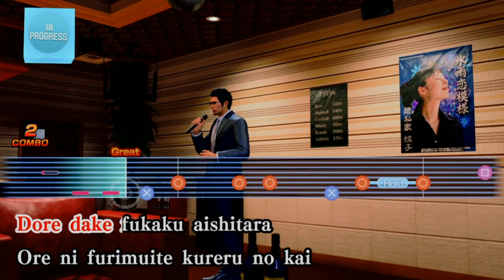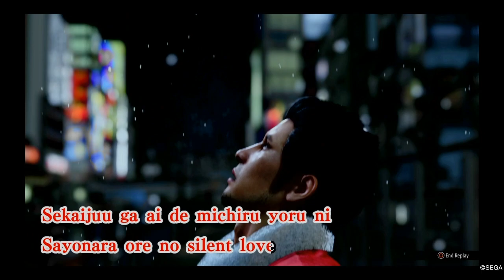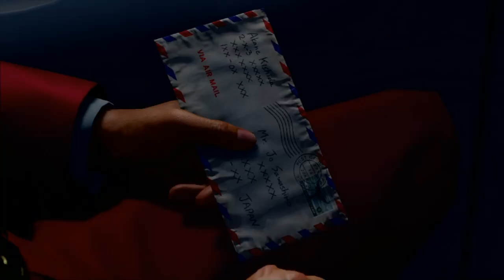Like a dragon gaiden: The man who cried(spoilers)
Like a dragon gaiden is so far one of favorite for this can make happy and sad at the same time. I can't wait to play infinite wealth and live stream this game someday